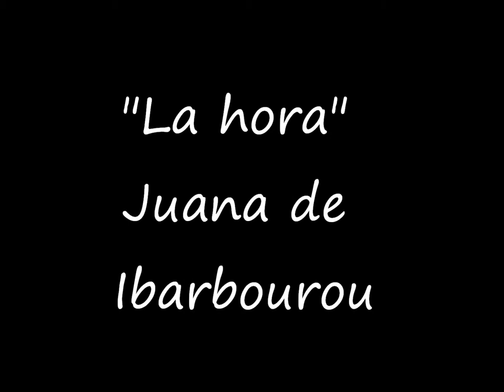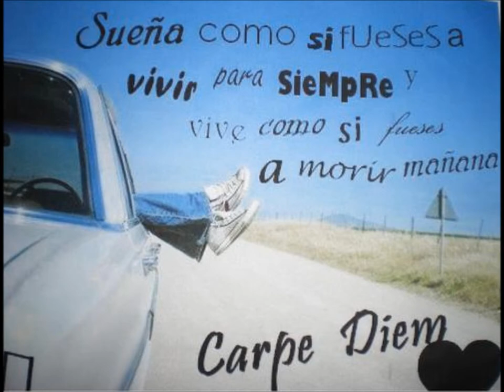"La hora" Juana de Ibarbourou - Carpe Diem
Estudiantes de 3ero. de Liceo del Colegio Nuestra Señora del Rosario de Paysandú, seleccionaron fotos y armaron este video recreando la esencia del poema trabajado.